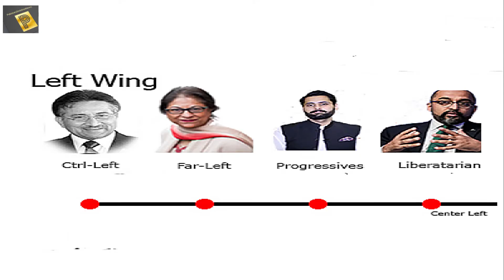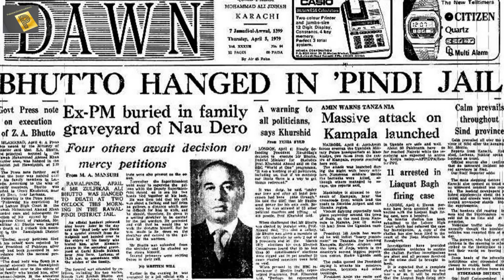Al Zulfiqar Terrorist Organization Plane Hijack Urdu Hindi | PPP terrorism | Shahnawaz Bhutto death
1979 was the start of the most tumultuous journey for Pakistan and the region. Afghanistan was in the grip of anarchy in the wake of the saur revolution, while Pakistan witnessed its second military coup in just thirty years. Two years after General Zia's martial law, the deposed Prime Minister Zulfiqar Ali Bhutto was hanged in Rawalpindi jail after what many views as a 'sham trial.'
To avenge the murder of their father and topple the military government of General Zia Ul Haq, Bhutto's sons Murtaza Bhutto and Shahnawaz Bhutto formed a militant organization known to the world as Al-Zulfiqar Organization. Among its members, were hardcore PPP supporters, Bhutto loyalists, and many other Sindhi nationalists. They set up their base camp in Kabul under the military and financial support of the Syrian and Libyan governments.
In their most daring operation, they hijacked one of PIA Peshawar-bound planes and killed a serving army officer on board. They demanded that the PPP workers arrested by Zia's police be released. The government had no choice but to comply, and 54 members of the Pakistan Peoples Party were released. The Peshawar-bound flight ended in Damascus. General Zia and the world realized the operational capacity that the Al-Zulfiqar possessed under the two brothers.
However, despite many terror strikes across the country and making many attempts on the life of General Zia, like many other militant organizations, internal rifts among  Al-Zulfiqar had deepened. In 1984, the brothers went into self-exile in Paris. It meant that the foot soldiers had no option but to cease their activities, too. Many returned, arrested, and put into jails. Shahnawaz Bhutto died in 1985 while the elder brother met his faith a decade later in Karachi.